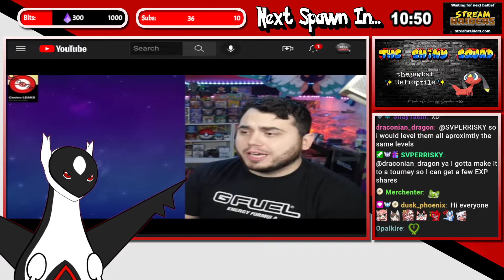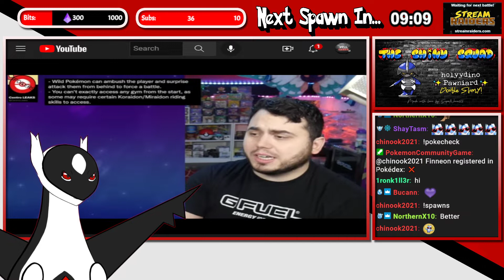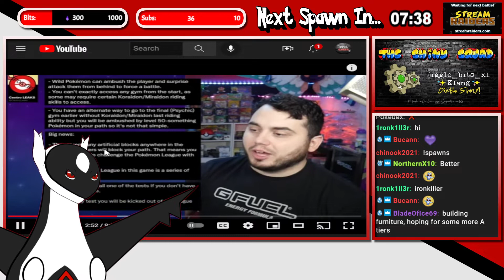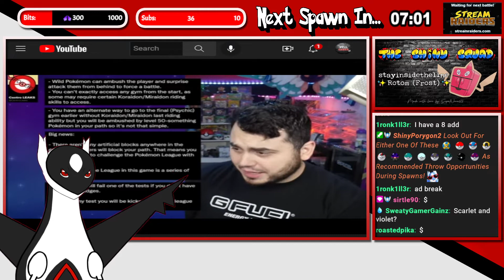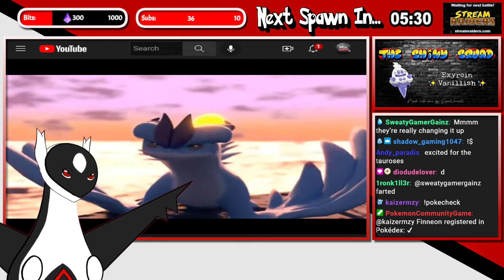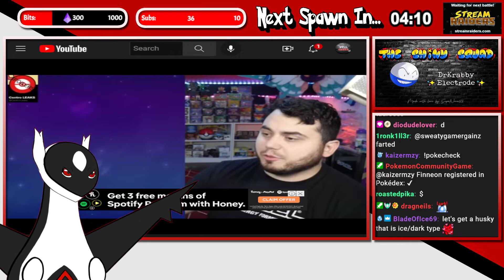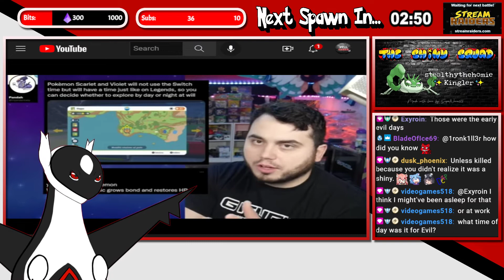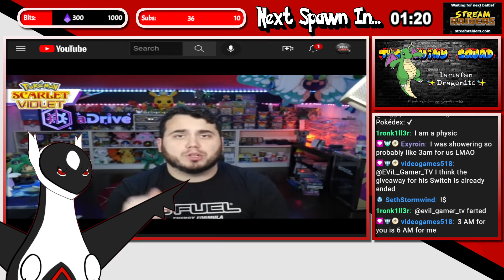SHINY HUNTING Changed FOREVER in Pokemon Scarlet and Violet!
SHINY HUNTING Changed FOREVER in Pokemon Scarlet and Violet! My Reaction!

This Video Is EViL's Reaction To "This is BIG! SHINY HUNTING Forever Changed in Pokemon Scarlet and Violet! News and Leak Update!" Video

Official Pokemon Scarlet and Violet Website

I'm now on Twitter!
I'm now on TikTok!

My Gear
CPU - Ryzen 9 (5000 Series Processor)
Ram - CORSAIR - VENGEANCE (LPX 32GB 3200MHz DDR4)
Liquid CPU Cooler - Corsair (iCUE H150i Elite Capellix)
M.2 SSD - 970 Evo Plus (1TB)
Power Supply - EVGA 750w (G5 Series Gold)

Thank You Everyone Who Helped Raise Funds!